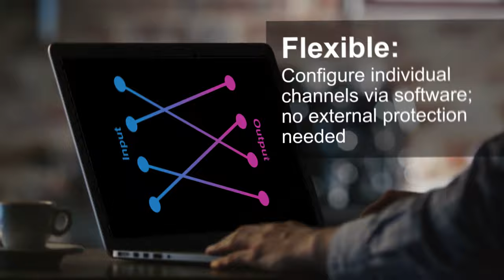Quick overview of the Industry’s first Quad Digital IO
Bring yourself quickly up to speed on the cool new features of the MAX14906 quad industrial digital IO—the IC that puts the "IO" into "digital IO." Discover how it enables smaller, more robust, and flexible industrial automation solutions.